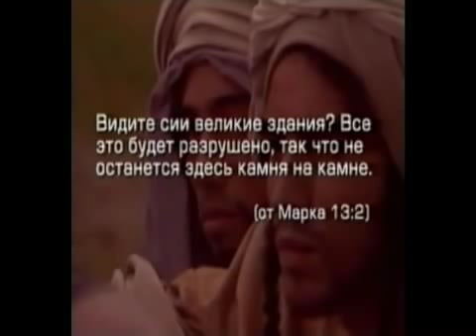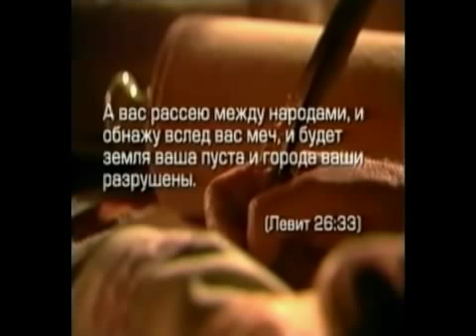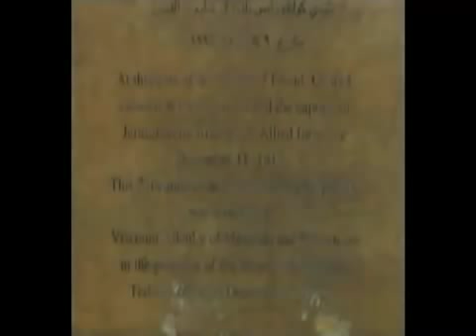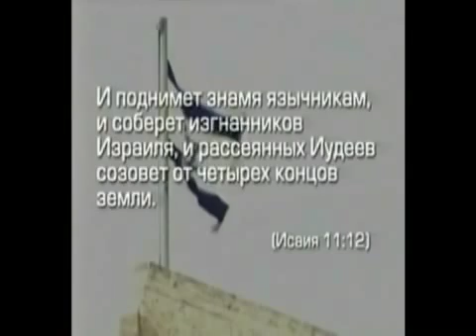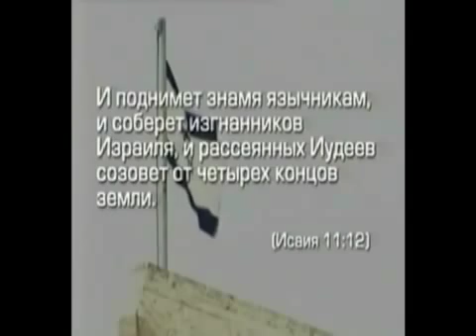Библия о последнем времени Израиль Армагедон ч 2 youtube original